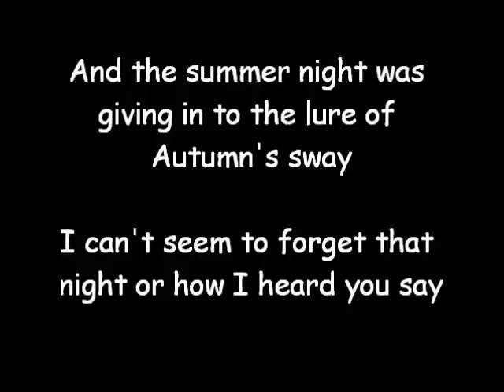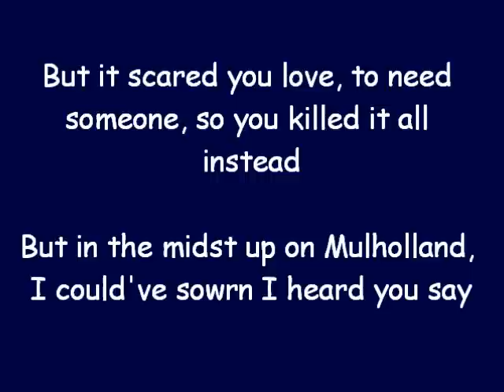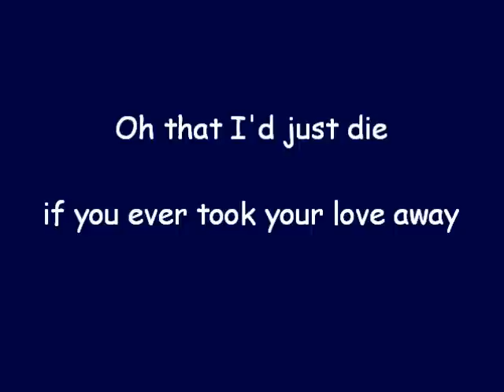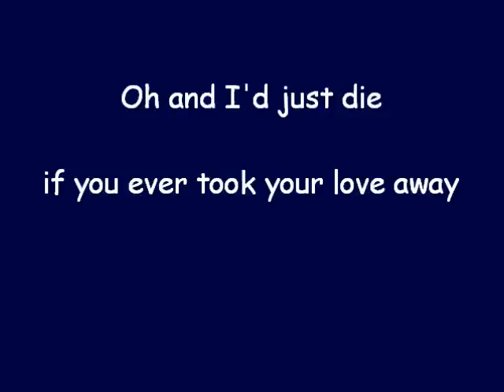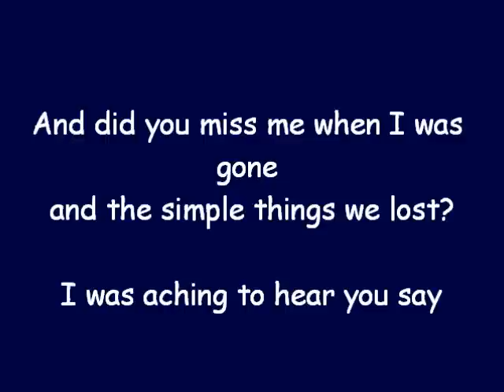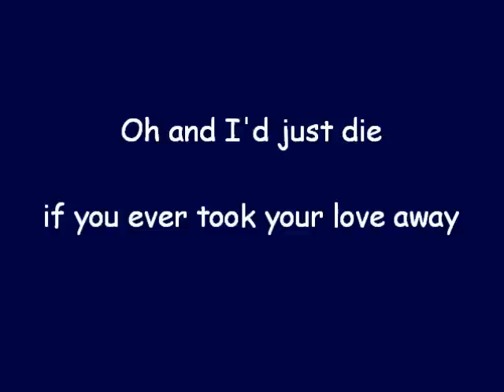The Gaslight Anthem - Mulholland Drive Lyrics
New song 'Mulholland Drive' off of The Gaslight Anthem's new album 'Handwritten'.

Support the band by purchasing the album.